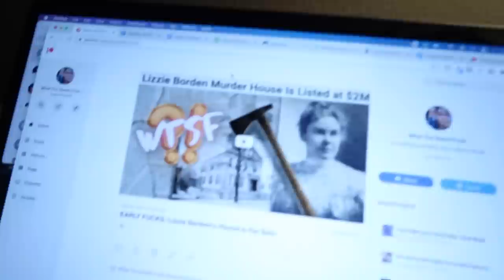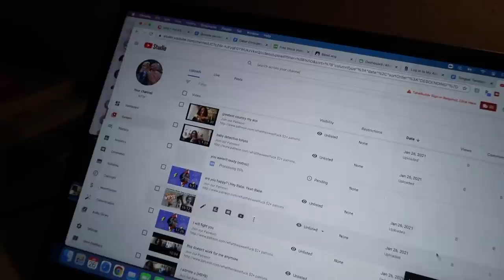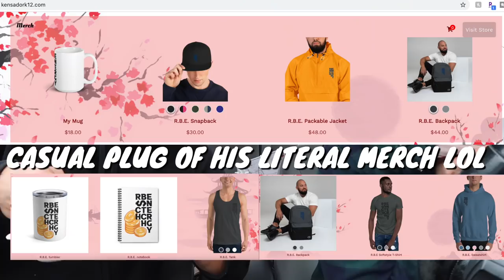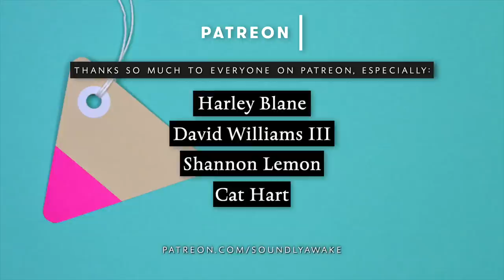we spent a whole day in the car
In this DITLO*, Warden joins us for a full day in the car and we begin the process of moving out.

Nic
twitter & ig ► @soundlyawake
Ken
twitter & ig ► @kensadork